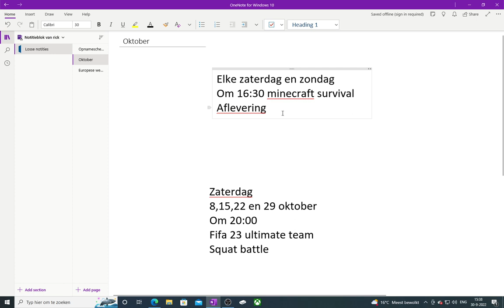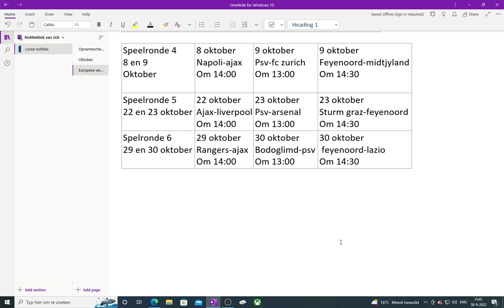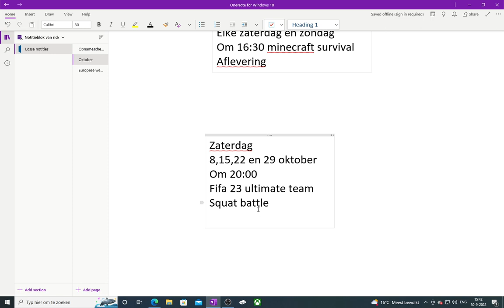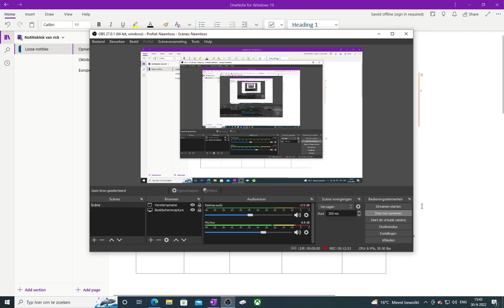feest in oktober